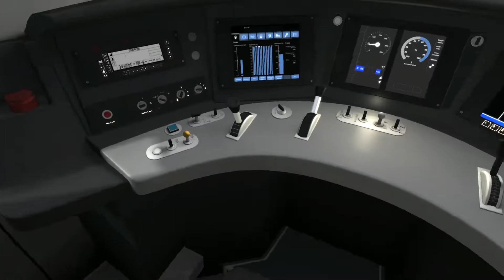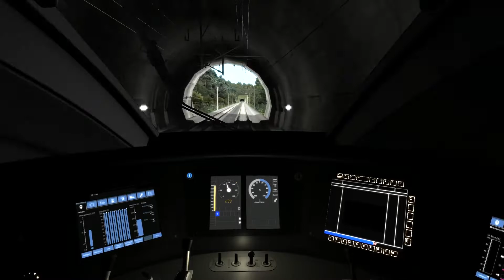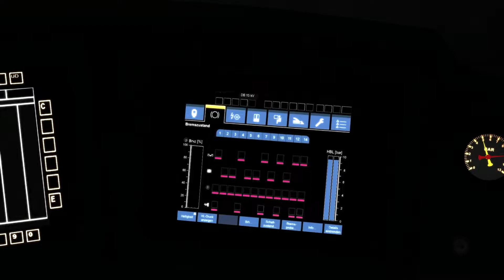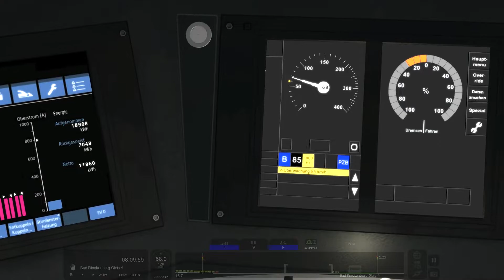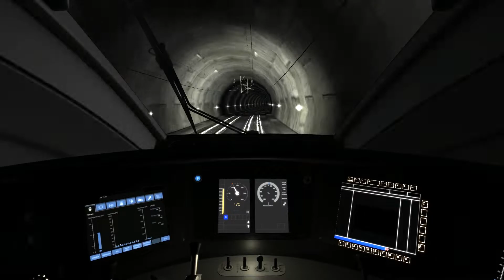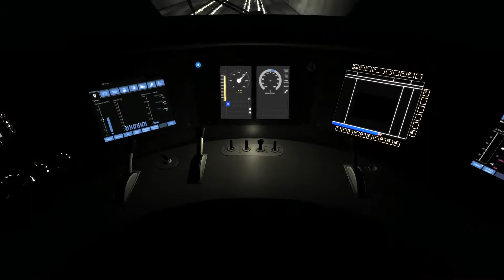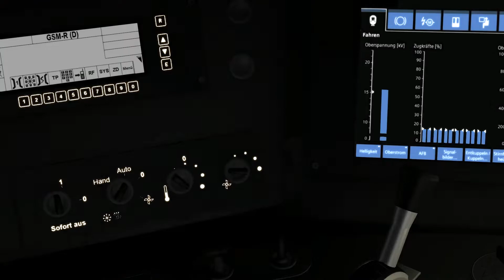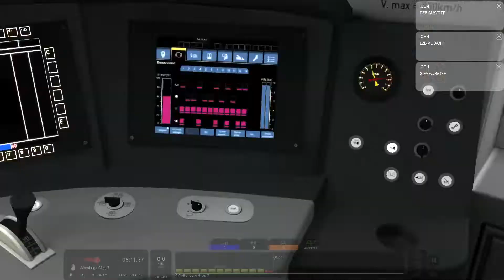ICE-Umlauf auf der SFS zwischen Altenburg und Bad Rinckenburg | Let's Play Train Simulator 2020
Wir fahren in diesem Video mit dem ICE auf der SFS zwischen Altenburg und Bad Rinckenburg. Auch hier gehts in beide Richtung und die Fahrt dauert überhaupt nicht lange.